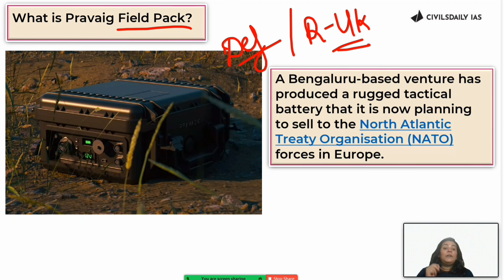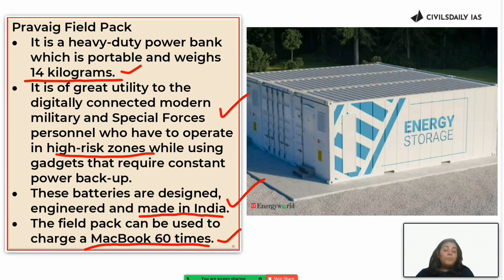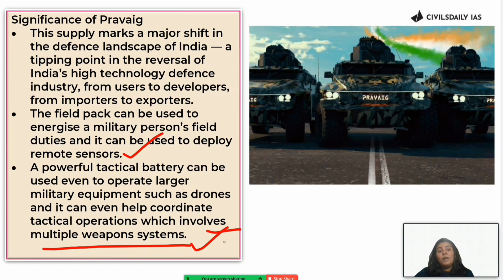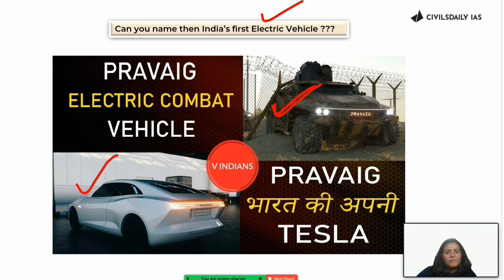What is Pravaig Field Pack? How it will help NATO Forces & India | UPSC Current Affairs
Grab your slot to register for FREE! 1:1 Mentorship Call